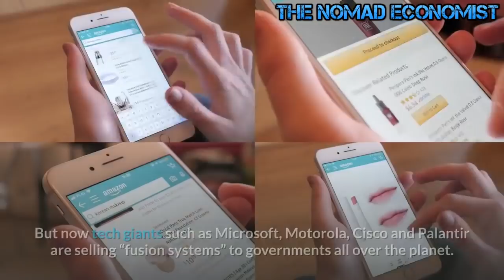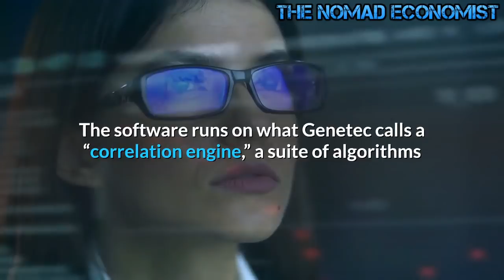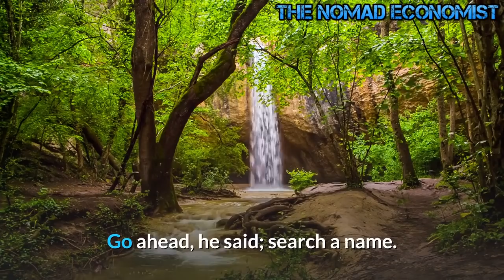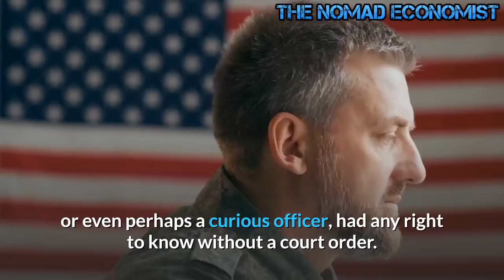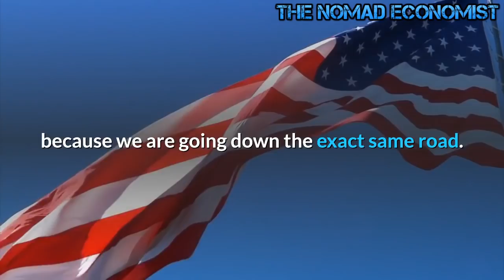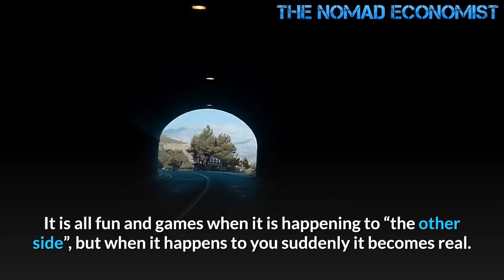Big Brother Is Spying On You In Thousands Of Ways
Big Brother Is Spying On You In Thousands Of Ways, And All Of That Info Now Goes Into Centralized “Fusion Systems”

Big Brother is watching you.  Sadly, most people don’t realize how extensive the surveillance grid has now become.  As you drive to work or to school, license plate readers are systematically tracking where you travel.  In major cities, thousands of highly advanced security cameras (many equipped with facial recognition technology) are monitoring your every move.  If authorities detect that you are doing something suspicious, they can quickly pull up your criminal, financial and medical records.  Of course if they want to dig deeper, your phone and your computer are constantly producing a treasure trove of surveillance data.  Nothing that you do on either one of them is ever private.